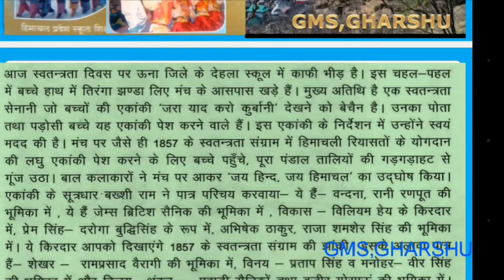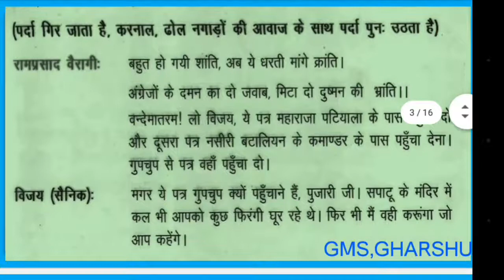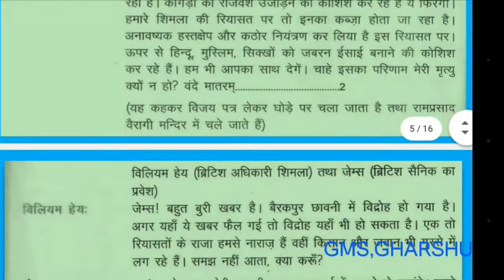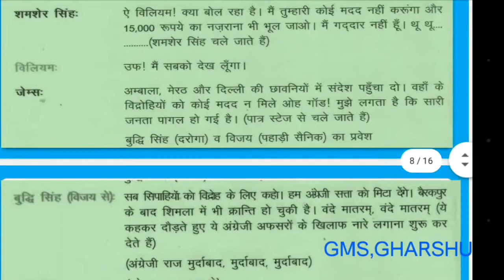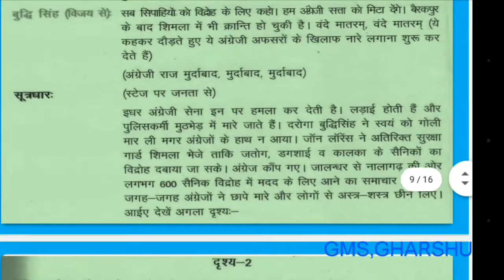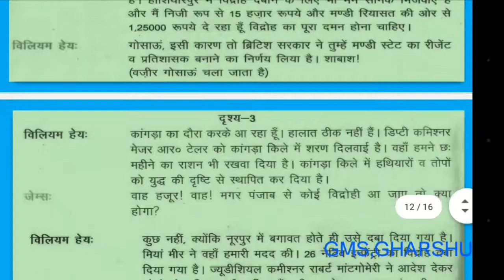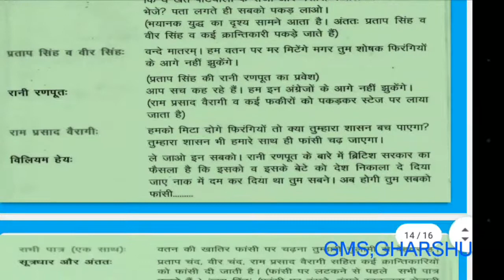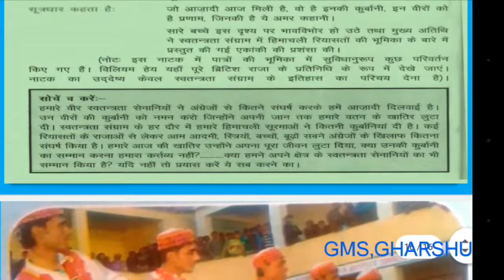Himachal ki lok sanskriti aur yog class 8 ,chapter 2